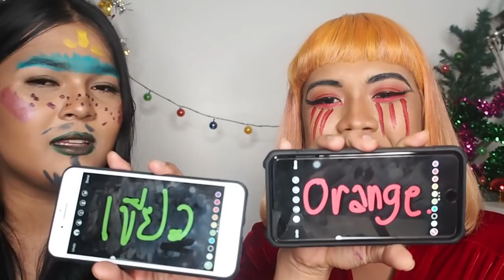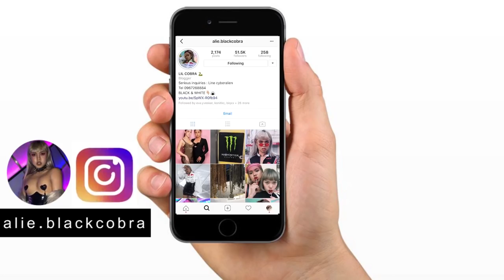CHALLENGE : BEST FRIEND TAG | Alie